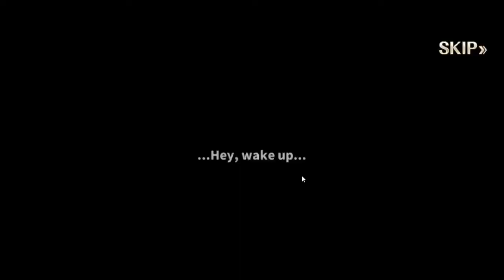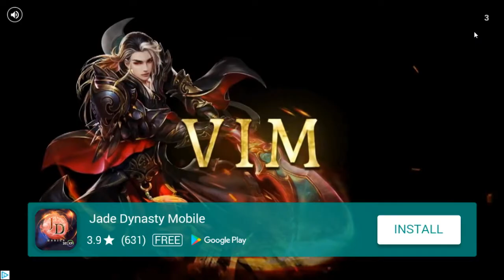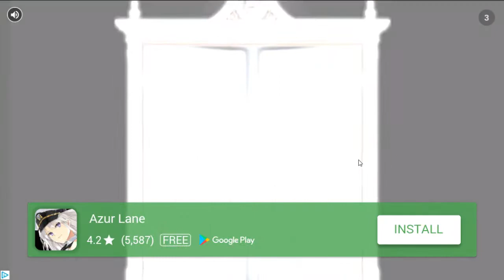Dawn Break 2: Night Witch Gameplay (Mobile Game)